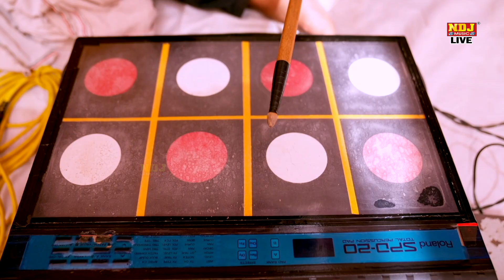उमर गुजरगी सारी - उपदेशक रागनी \ Haryanvi Ragni 2024 \ Dehati Ragni ~ HARYANA LIVE MUSIC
महा रागनी कम्पीटिशन 2024 चौरावाला मुजफ्फर नगर

    🙏 राम राम जी 🙏
 Haryana Live Music
🙏 Welcomes You 🙏

🎧 Ragni - Umar Gujargi Saari
🎧 Singer -
🎧 Writer - Mahtab Singh
🎧 Music - Live
🎧 Camera - NDJ MUSIC TEAM
🎧 Editor - NDJ MUSIC TEAM
🎧 Music Label & Presents By : NDJ MUSIC (Haryana Live Music)